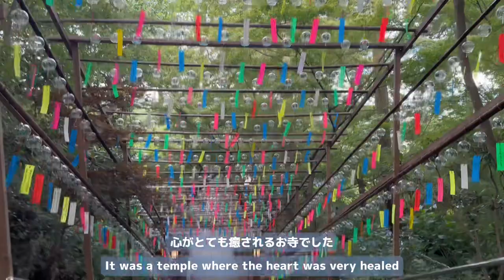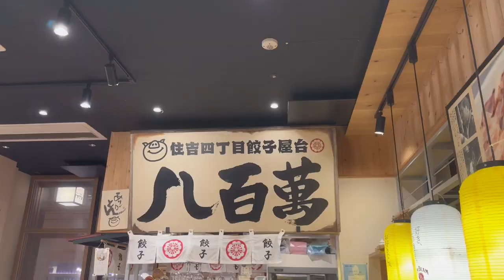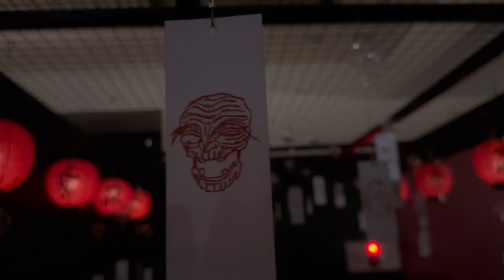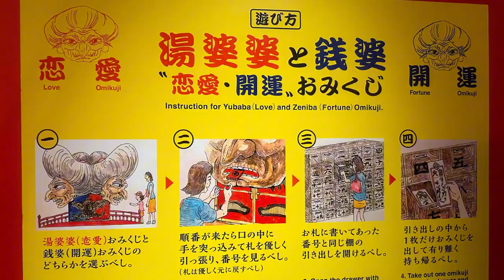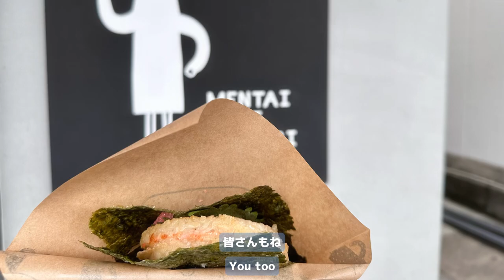【②福岡vlog〜後編〜】博多2泊3日福岡グルメ食べつくしの旅✈️〆/風鈴に癒される🎐/大満足焼き鳥/初めての水炊き/Hakata/Fukuoka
福岡vlogの〜後編〜です✈️
前編ではご紹介できなかった、
2日目の後半の旅の様子から始まってます✨

福岡は本当に素敵なところで
食べ物・見るもの、全てが大満足でした💮
まだまだ、見れてない場所や食べれてないご飯があるのでまた是非行きたいです🌻

見て下さったみなさんに
魅力をお届けできれば嬉しいです🌟

あなたに花丸！いつでも腹ペコ！
新人vtuberの「花丸ココ」です🐧💮

食べるの大好きなペンギンの女の子！「食レポ・ゲーム」メインに楽しくマイペースに活動していきます！

皆さんと沢山の笑顔の日々を過ごしていきたいです！